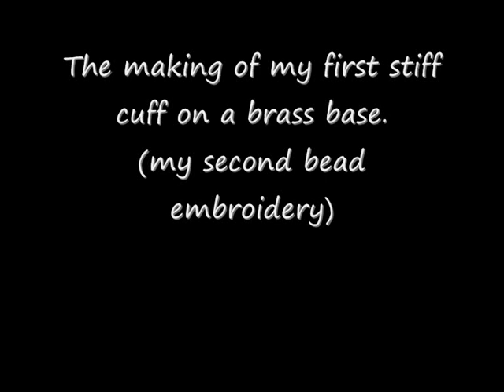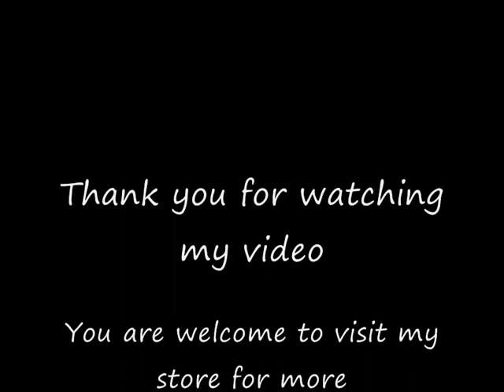Bead embroidery bracelet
My first two projects in bead embroidery. Some pictures of the work progress and result.